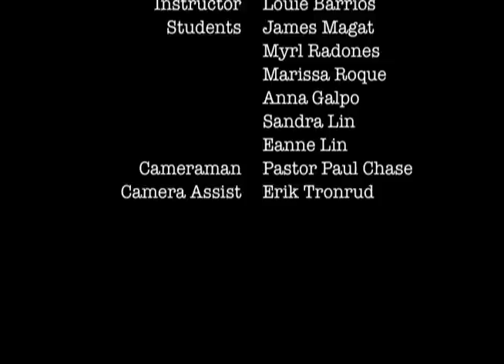NAUI Open Water Dive.mov